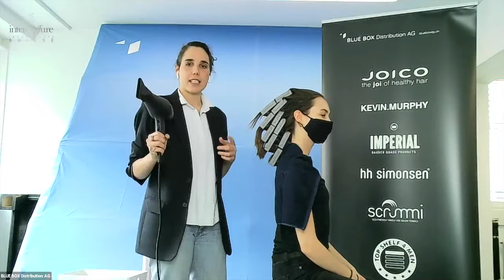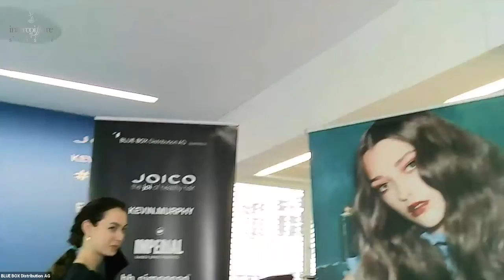Hands-on Styling Inspiration with Kevin.Murphy - Tag der Freunde, 31.01.2021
Kevin.Murphy Schweiz hat auch für 2021 ein Seminarprogramm entwickelt. Dieses werden wir Situationsbedingt umsetzen. Im Vortrag zeigt Lilith Amrad eine kurze Inspiration, wie dies umgesetzt werden kann.